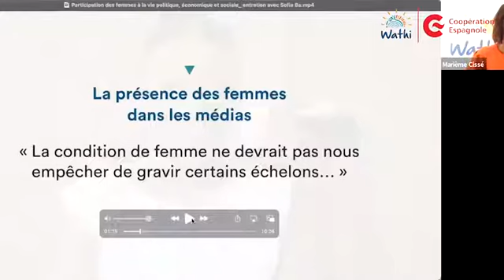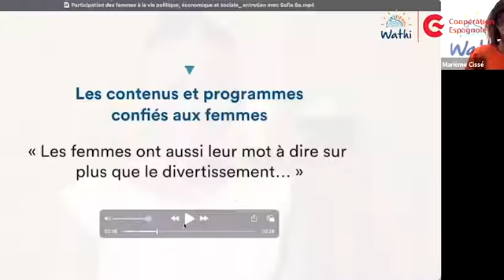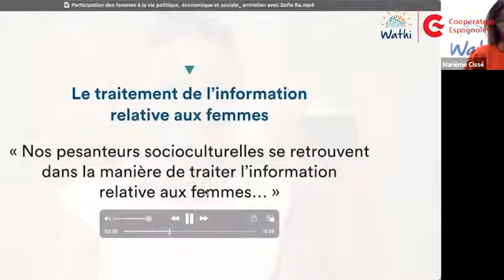Le rôle des médias dans la perception sociale de la place des femmes